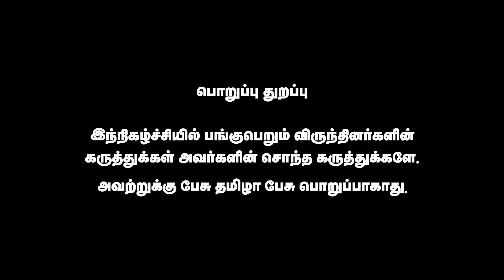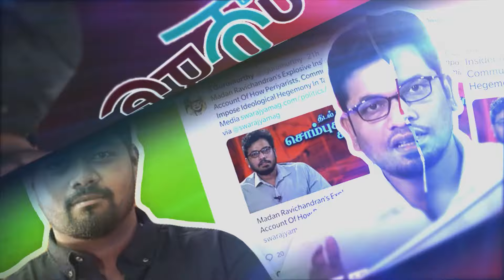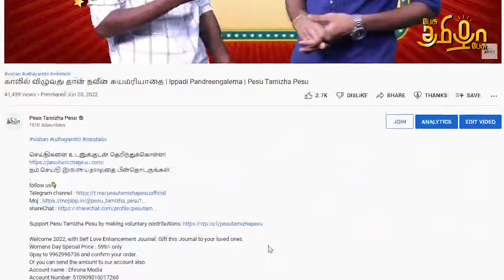Congress அழிய இவர்தான் காரணம் | விஜயதரணி Open Talk | Pesu Tamizha Pesu